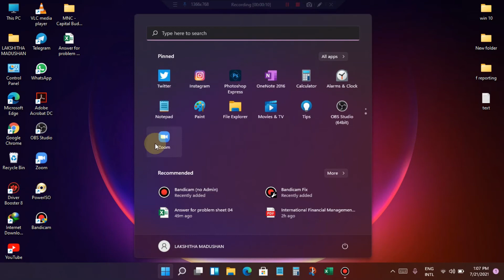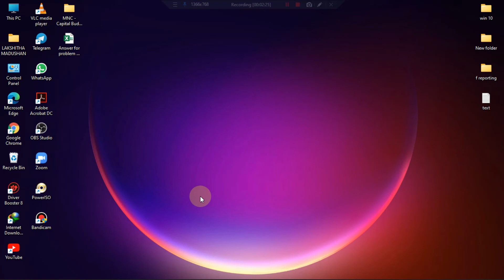How to Update Zoom on a Computer| laptop| pc |Sinhala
Hey friends😍
This video is about How to Update Zoom on a Computer| laptop| pc |Sinhala

📃 Watch other playlists and videos